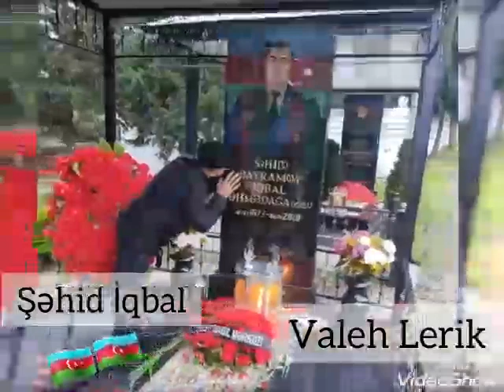Valeh Lerik - Şəhid İqbal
Valeh Lerik - Sehid Iqbal